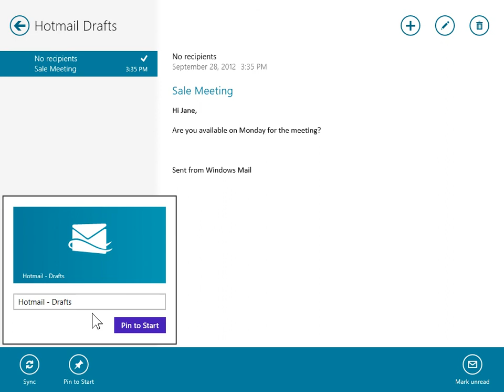Windows 8.0 Professional - Pin a Mail Folder to Start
How to Pin a Mail Folder to Start